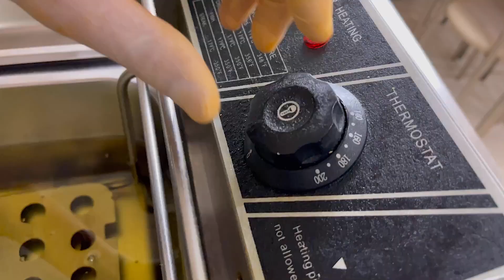KFC | Самый простой и вкусный способ приготовить КЕФСИ рецепт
The easiest and tastiest way to cook Kfc

ENG:
Recipe:
1) Chicken wing
2) Salt, Beet Bitter, Soy
3) Un, Starch
4) Oil

Самый простой и вкусный способ приготовить КЕФСИ
RUS :
Рецепт приготовления:
1) Куриное крылышко
2) Соль, горькая свекла, соя
3) мука, крахмал
4) масло